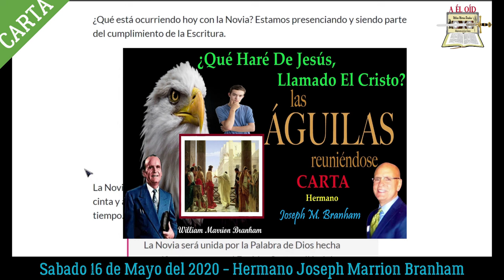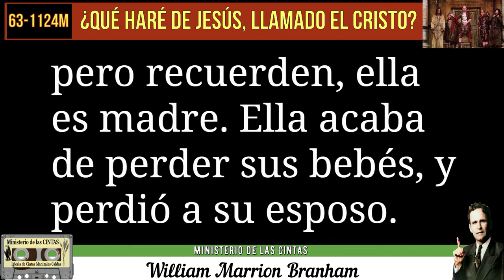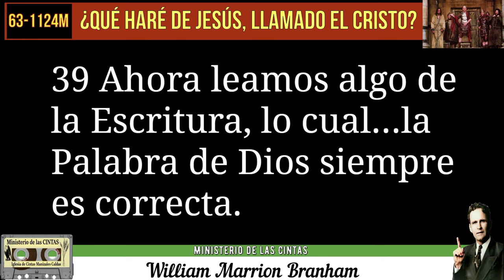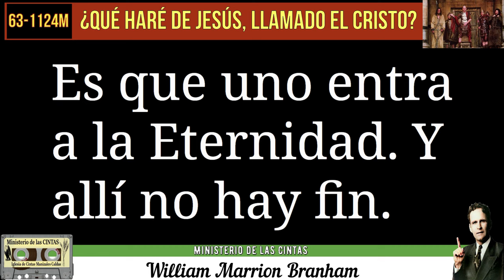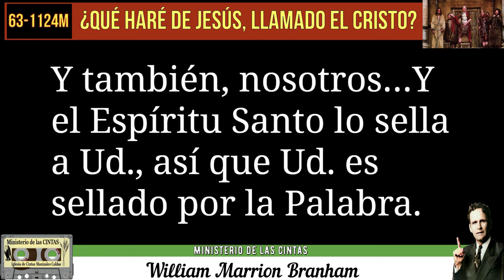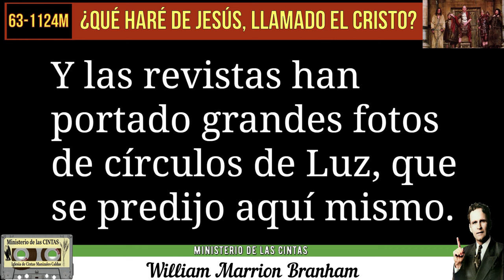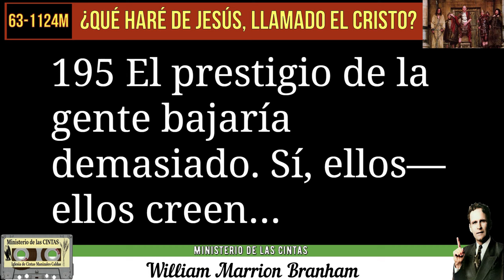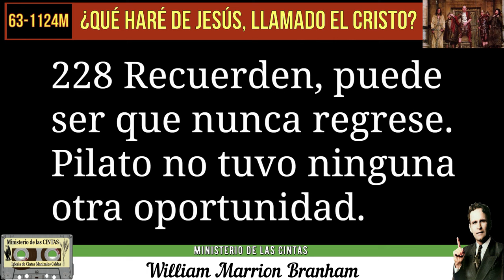24-0120 Servicio Ministerio de las CINTAS - ¿Qué haré de Jesús, llamado el Cristo? por WMB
MARCAS DE TIEMPO
00:00 INICIO DEL SERVICIO

CARTA 1
¿Qué haré de Jesús, llamado el Cristo?

03:46 TITULO DE LA CARTA
04:53 INICIO CARTA
10:47 FIN CARTA

MARCAS DE TIEMPO
11:54 TITULO DE LA CARTA
12:47 INICIO CARTA
13:11 FIN CARTA
CARTA
El Que Está En Vosotros
20/01/2024

MARCAS DE TIEMPO
13:59 TITULO DE LA CARTA
14:50 INICIO CARTA
15:32 EXTRACTO 1
17:37 EXTRACTO 2
18:04 EXTRACTO 3
18:48 EXTRACTO 4
19:45 EXTRACTO 5
23:25 FIN CARTA

24:16 ¿QUÉ HARÉ DE JESÚS, LLAMADO EL CRISTO?

25:49 INICIO

02:41:56 FIN

predicado en inglés el domingo por la mañana, 24 de noviembre de 1963, en el Tabernáculo Branham, en Jeffersonville, Indiana, E.U.A., ha sido tomado de una grabación en cinta magnetofónica y publicado íntegro en inglés. Esta traducción al castellano fue publicada y distribuida por Grabaciones “La Voz De Dios”. Reimpreso el 2012.

02:41:58 FIN DEL SERVICIO